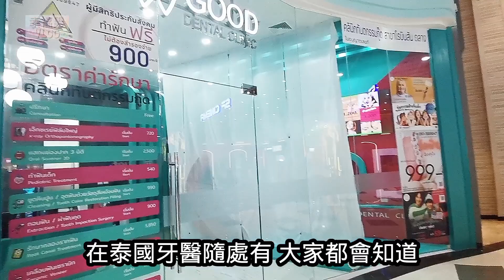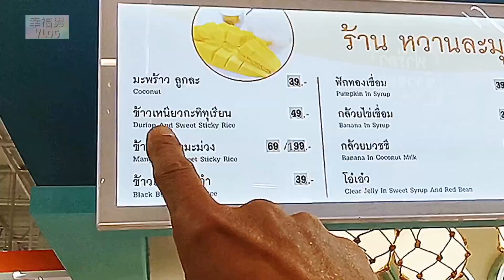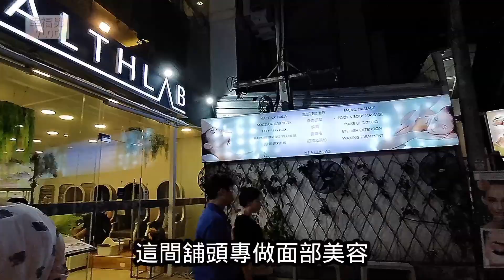泰國布吉必到 布吉芭東特色餐廳駐場歌手唱上海灘 食芒果唔會濕熱方法 抵住布吉海景酒店 泰國四面佛 布吉日落神仙半島日落崖 好味榴槤糯米飯 布吉景點 泰國布吉租車自駕遊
今次住間抵住嘅布吉芭東海景酒店，超大海景露台附設按摩水池，仲食到好好味嘅榴槤糯米飯，到有駐場歌手嘅餐廳食晚餐，點知佢識唱上海灘…